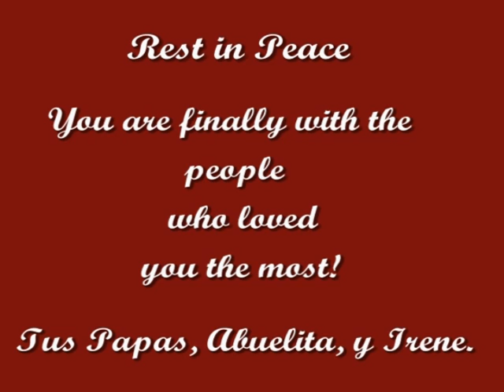Luis Fernandez Funeral part 2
Sgt. Luis Enrique Fernandez Funeral Part 2